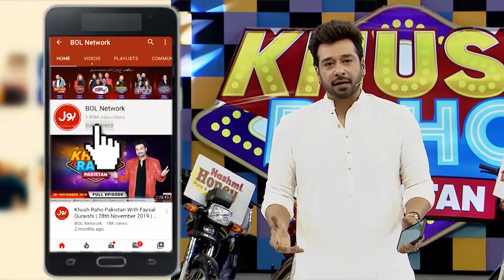Cross The Ball | Khush Raho Pakistan Champions Vs Tick Tockers | Faysal Quraishi